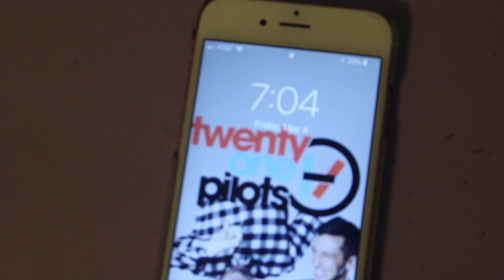Camping Vlog 2018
I had such a fun camping trip! I hope you guys enjoyed seeing what we did! It was mostly just sightseeing but it was still fun!

I love you guys, thanks for being such lovely macarons! 💕

Have a beaten up doll that needs some TLC?
Services
Wash Hair $10
Straighten hair $15
Curl hair $10
Hot water treatment $15
Boil curl hair $15
Clean Skin $7.50
Tighten limbs $15
Wash cloth body $5

And you will need to pay for shipping

As of right now for payment you will need to pay me through PayPal

Follow my Photography Instagrams !

Like Cats?

My musical.ly is @Wonderful_agz

Q&A
Q: What Camara do you use?
A: Canon EOS Rebel T5

A: I use IMovie on my MacBook Pro

A: I have 11 American girl dolls :)

~Paris 💕